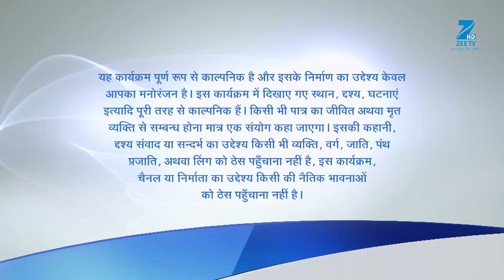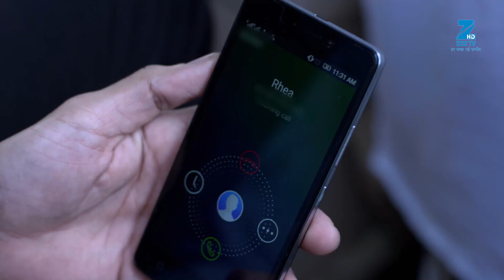Abha ने सबको किया फालतू खर्च पर गुस्सा | Bin Kuch Kahe | Full Ep. 13 | ZEE TV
Abha lashes out at everyone for overspending 💸🔥, determined to instill financial discipline. Will her efforts bear fruit? 🤔

Dive into the heartwarming world of Bin Kuch Kahe, a captivating Hindi drama series that follows the lives of three sisters navigating the ups and downs of a dysfunctional family in Jaipur. 🌸 From dreams of rock stardom to the pursuit of journalism, each sister's journey is filled with love, laughter, and life lessons. 🌈

Cast Members:

Shamata Anchan as Myra Kohli 🌟

Sameer Arora as Kabir Miranda 🌟

Rashmi Somvanshi as Abha Kohli 🌟

Nirvana Sawhney as Rhea Kohli 🌟

Archana Mittal as Mrs. Kohli 🌟

Suzanne Bernert as Simone Miranda 🌟

Abha ने सबको किया फालतू खर्च पर गुस्सा